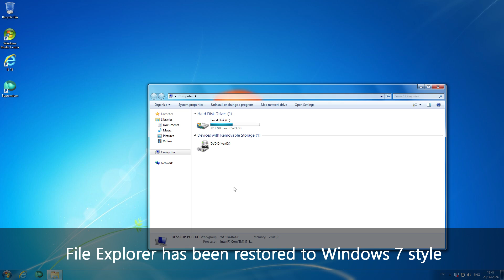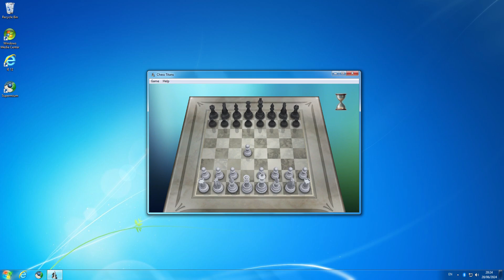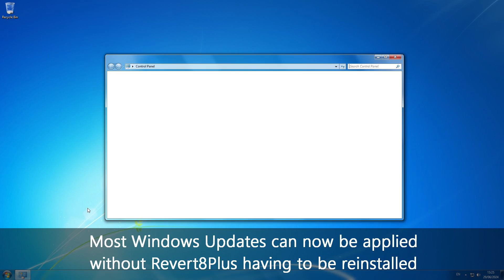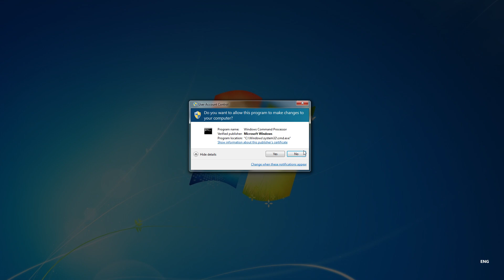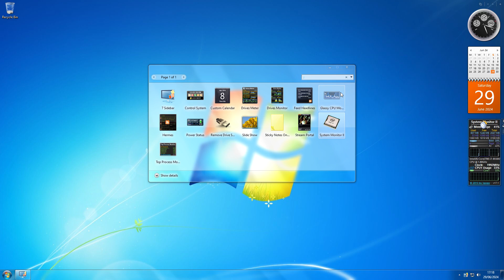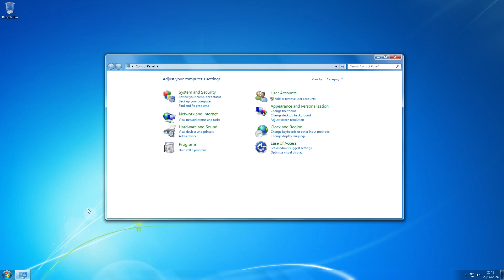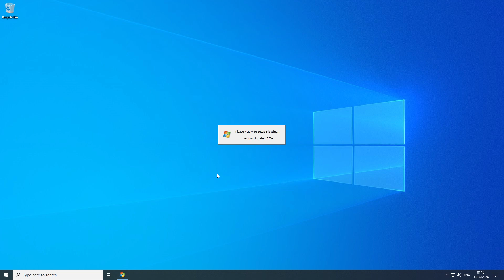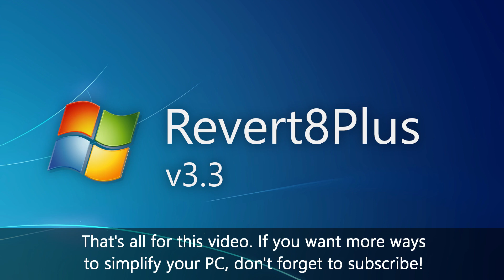Transform Windows 8/10/11 into Windows 7, in only 4 clicks!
Revert8Plus is a fully automated and customisable transformation pack for Windows 8, 8.1, 10, and 11. This utility enables you to install or update a Windows 7 or Vista theme, or one of the other optional themes, without losing apps or data. This video will demonstrate some of the features available, along with showing its quick and simple installation. Revert8Plus will continue to be developed, so check for updates and further info.